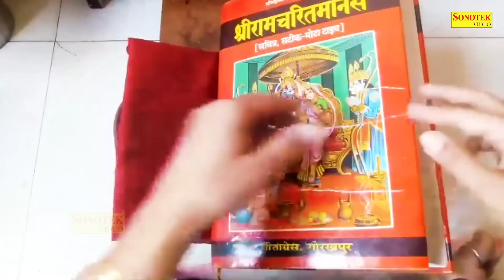हर रोज सुबह सुबह यह भजन सुने सभी बिगड़े काम बनेंगे | अंजनी सूत बजरंगबली की कथा | Hanuman Bhajan 2023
Video Credits
Title -  Hanuman Ji Amritwani
Singer - Rakesh Kala
Lyrics - Traditional

Shree Bhakti
Lord Bhakti
God Bhakti
Bhagwan Bhakti
Jai Bhakti
Jay Bhakti
Karma Bhakti
Peace Bhakti
Value Bhakti
Sanskar Bhakti
Hindu Bhakti
Religion Bhakti
Bhajan Bhakti
Aarti Bhakti
Song Bhakti
Chalisa Bhakti
Praise Bhakti
Mantra Bhakti
Meditation Bhakti
Mind Bhakti
Devotional Bhakti
Guru Bhakti
Divine Bhakti
Temple Bhakti
Pooja Bhakti
Archana Bhakti
Ram Bhakti
Sita Bhakti
Shiva Bhakti
Shankar Bhakti
Ganesh Bhakti
Ganpati Bhakti
Krishna Bhakti
Laxmi Bhakti
Saraswat Bhakti
Hanuman Bhakti
laxmi bhajan,laxmi bhajan songs,laxmi bhajan hindi,laxmi bhajan live,laxmi bhajan status,laxmi bhajan 2023,laxmi bhajan forbusiness,laxmi bhajan by suresh wadkar